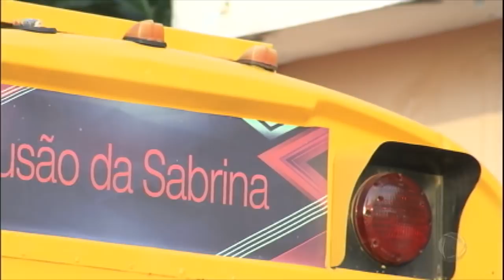Sabrina Sato leva Sandy de volta para a casa aonde cresceu com Junior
Em entrevista especial para o Programa da Sabrina, Sandy foi surpreendida ao retornar à casa aonde cresceu com Junior. Dentro da casa, ela encontrou a mãe e até cantou com a avó. Confira!